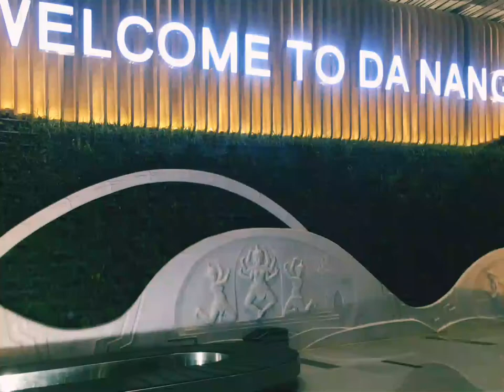Дананг, Вьетнам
Дананг, Вьетнам . Леди Будда . Sun World.